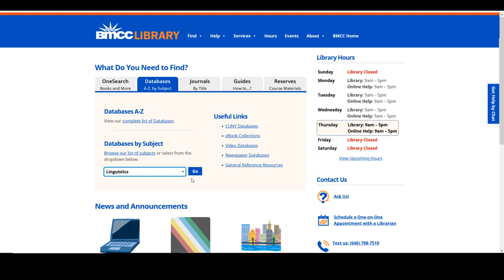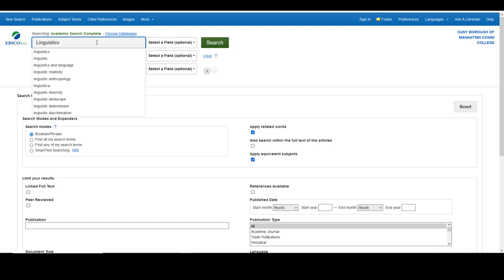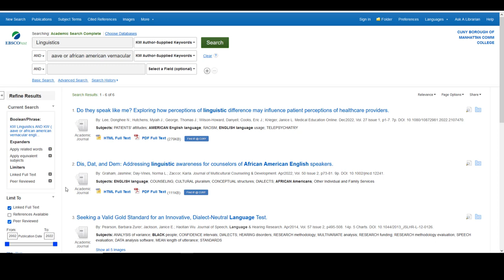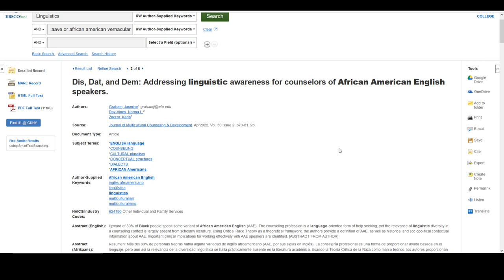Conducting Research in the Database Academic Search Complete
Walk through searching for and retrieving relevant articles in linguistics with the BMCC database Academic Search Complete.